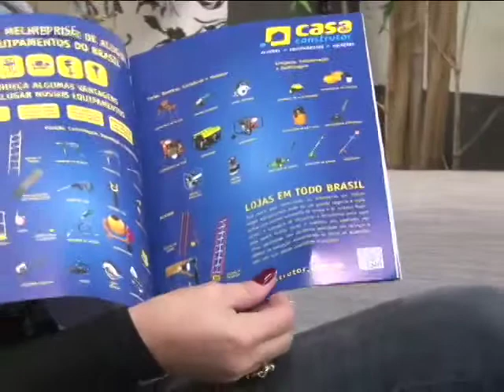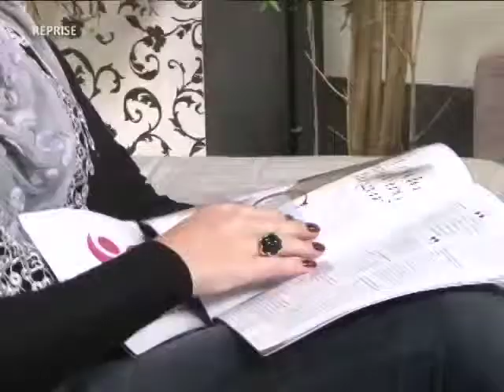TVMCA VIVA BEM 10/06/13 PART 2/5